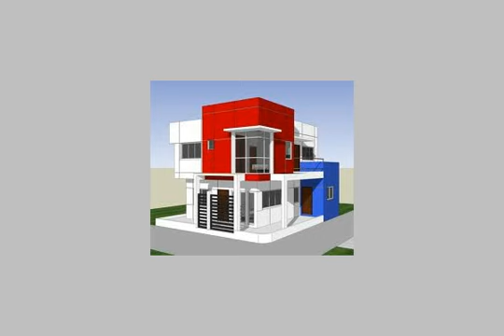Apartment For Sale In 6th Of October Cairo - mlseg.com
- حى الاشجار ب6 اكتوبر - Egypt Real Estate |    Greater Cairo |    6th Of October |     Apartment For Sale